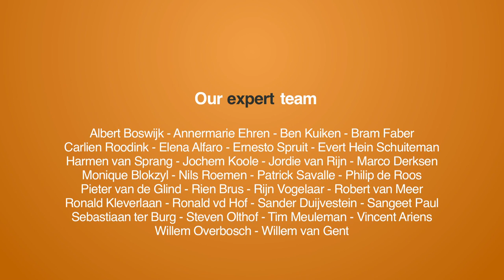Sharing parking spaces for better lives and urban environments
Interview with the Virtual Crowdexpedition laptop with Manuel Cayre, co-founder of parking spaces sharing platform MobyPark.